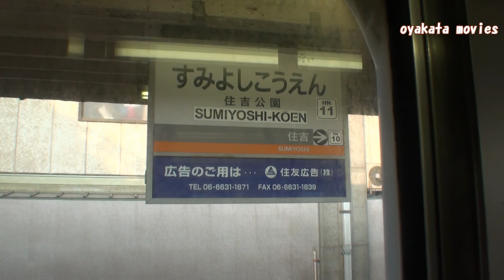【阪堺電車】 住吉公園駅 住吉交差点ダイヤモンドクロス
２０１６年に廃止された阪堺電車住吉公園駅。
上町線より住吉公園駅へのアプローチをするため阪堺線をダイヤモンドクロスしていました。
現在ではダイヤモンドクロスポイントも撤去されてしまいました。